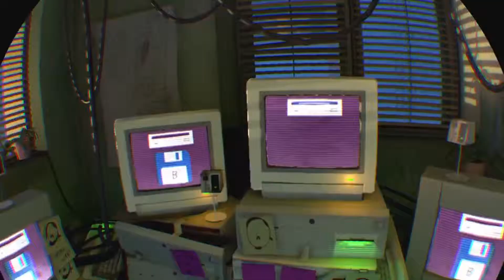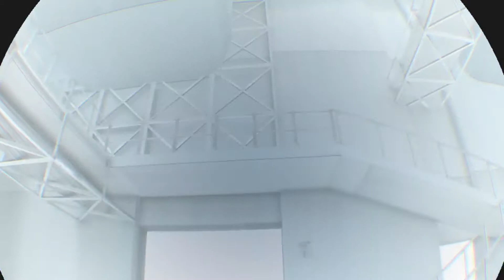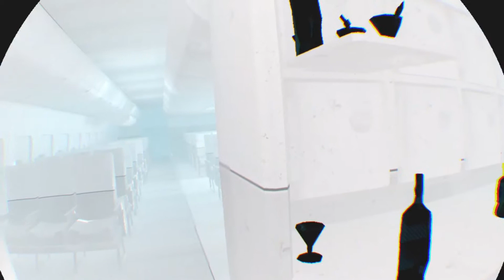PLZ DON'T HURT ME I HAVE CANDY!! - Superhot VR -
Time moves when Poopafied moves. Watch me wreck these folks and lose my sanity at the same time :) Watch live